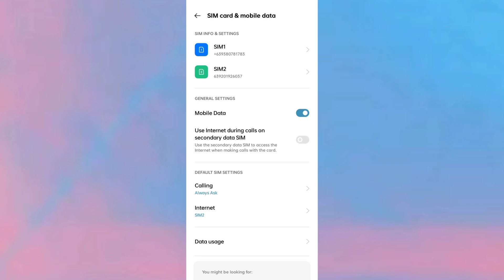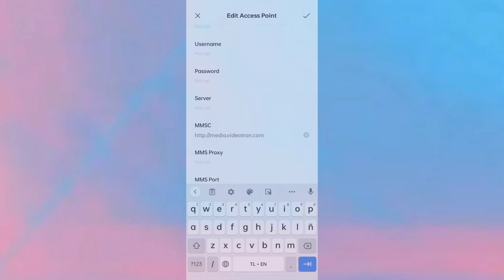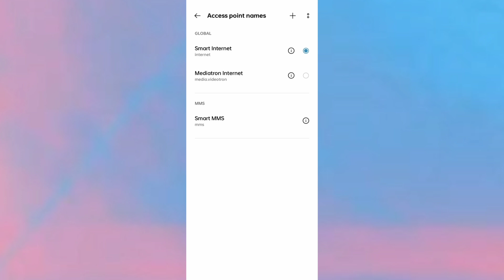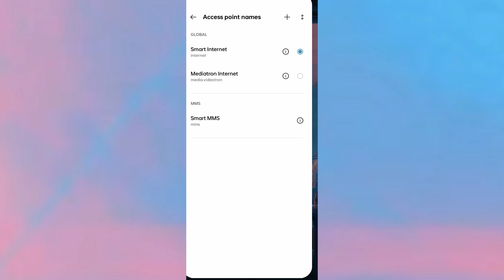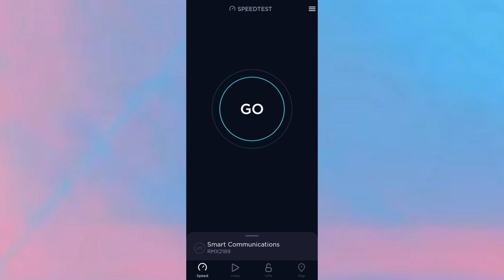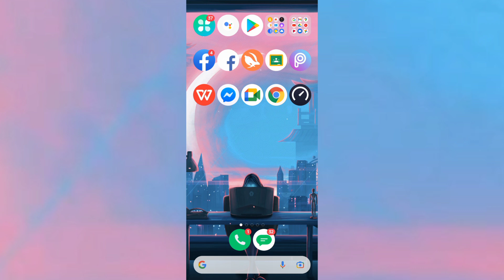PAANO PALAKASIN ANG INTERNET CONNECT FOR ALL NETWORKS || FAST INTERNET. APN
Ituturo ko dito kung PAANO PALAKASIN ANG INTERNET CONNECT FOR ALL NETWORKS, Kahit anong network pa ang gamit mo, pwedeng pwede po yan dito, try mo na!
Fast Internet using Fast APN.

PAANO PALAKASIN ANG INTERNET CONNECTION NASA SETTINGS LANG || PABILISIN ANG INTERNET CONNECTION MO!
PAANO PALAKASIN ANG INTERNET CONNECTION SA CELLPHONE || FAST AND EASY || APN TO ALL NETWORKS
Fast Internet
Apn
All networks
Fast Data connection
Paano pabilisin ang internet connection sa cellphone
Pabilisin ang internet connection
Palakasin ang internet connection
Fast internet connection
internet
Connection
PAANO PALAKASIN ANG INTERNET CONNECTION !!
Mabilis na apn for globe
data connection faster
apn for globe
apn for fast internet
apn for smart
apn for tnt
paano palakasin ang internet
paano palakasin ang data
how to increase internet speed
paano magkaroon ng malakas na data
How to
mobile data
Internet speed
palakasin ang Internet
fast internet connection
PAANO PALAKASIN ANG INTERNET CONNECTION SA MOBILE DATA AT WIFI
smart
globe
SMART
GLOBE
force lte only samsung
how to make your signal
how to make your signal stronger
how to make your signal faster
internet booster
paano bumilis ang signal sa mobile legend
paano bumilis ang internet connection
paano palakasin ang internet ng dito sim
paano palakasin ang internet ng cellphone
paano palakasin ang internet connection ng cellphone
how to reduce lag in mobile legends
anti lag apn
No load apn
free no load apn
tnt no load apn
smart no load apn
globe no load apn
android
boost
device
secret code for signal
secret code for signal strenght android
secret code for android
secret code for android phone
DITO TELECOM
dito internet
dito apn